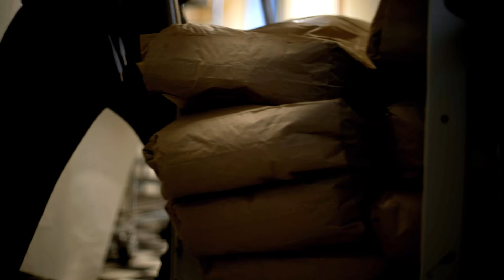Vila är också bra ibland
* Ovala jäskorgar